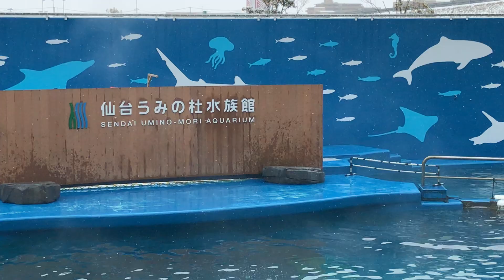had a wonderful trip in umino mori aquarium Sendai(5)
amazing experience with unseen sea world